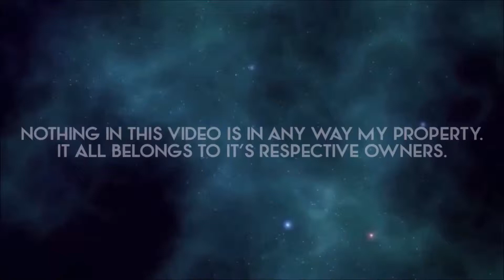Dragon Ball Z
For once, I have nothing to say. So just sit back, relax and enjoy.

Nothing in this video is mine. Dragon Ball Z belongs to FUNimation Entertainment, TOEI Animation and Akira Toriyama.